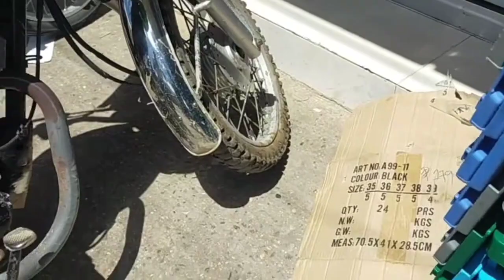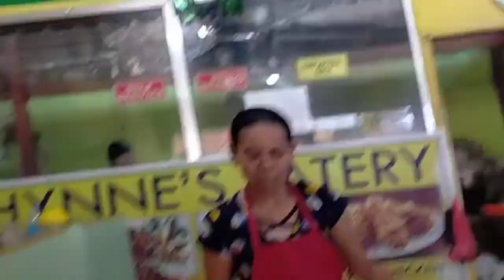CARTON NINYO, BUHAY KO|| ESG CARE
Today we are going to show you this video which will melt your heart's. Please be grateful on what you have everyday.

Because some people find it difficult to even eat 3times a day. I hope you all like this video. THANK YOU AND GOD BLESS EVERYONE 🥰